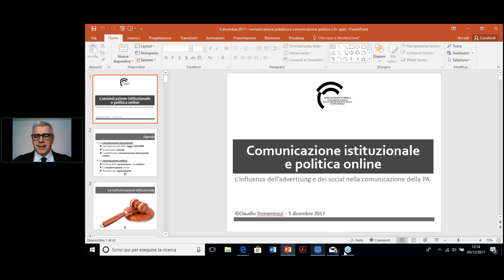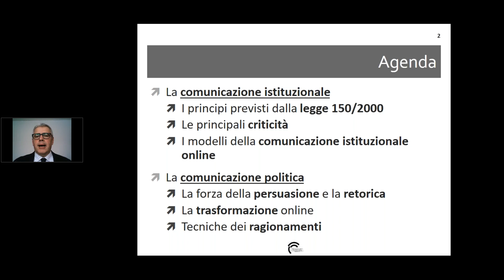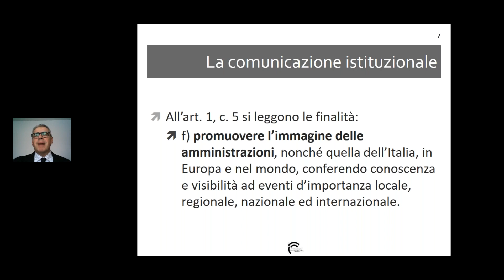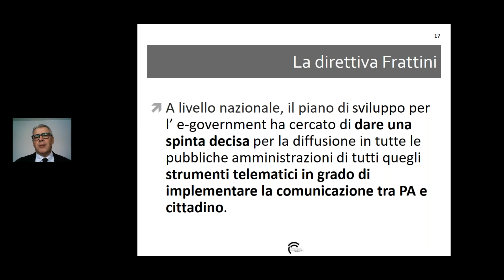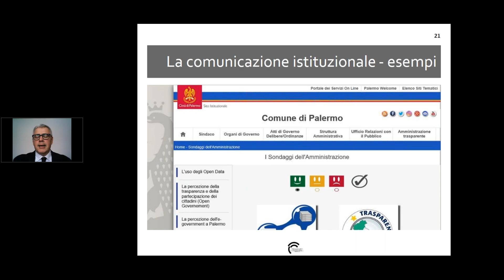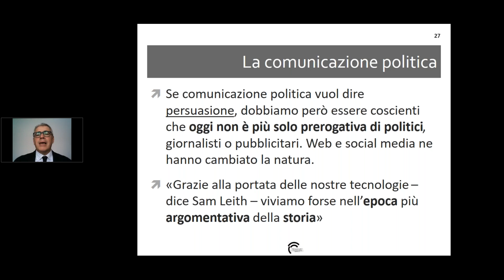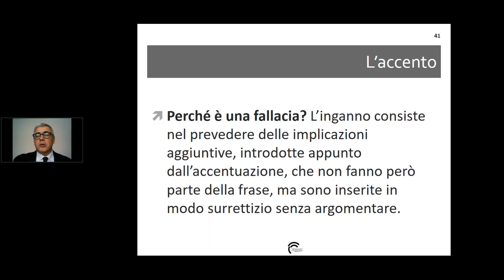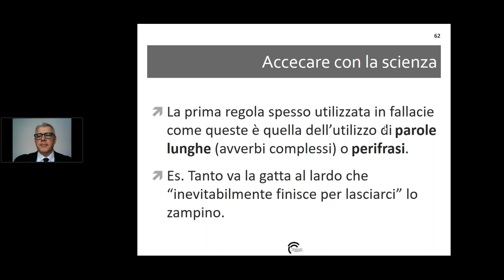Comunicazione istituzionale e comunicazione politica on line - A cura di Claudio Trementozzi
La comunicazione pubblica:
-I principi previsti dalla l. 150/200
-Le principali criticità
-I modelli della comunicazione istituzionale on line
La comunicazione politica
-La forza della persuasione e la retorica
-La trasformazione on line
-Tecniche dei ragionamenti

Alcuni dati e riferimenti normativi potrebbero avere subito cambiamenti od essere superati.